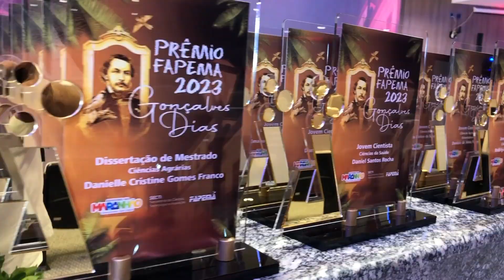Pesquisadores da UFMA são premiados pela FAPEMA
Considerado o óscar da ciência no Maranhão, o Prêmio da Fundação de Amparo à Pesquisa e ao Desenvolvimento Científico e Tecnológico do Maranhão (FAPEMA) reconheceu a produção científica de 56 pesquisadores, entre estudantes e professores da Universidade Federal do Maranhão. A cerimônia foi realizada nessa quinta-feira, 25, no Palácio Henrique De La Roque, no Calhau, em São Luís.
Nesta edição, o Prêmio Fapema homenageou o bicentenário do poeta Gonçalves Dias celebrado em 2023. O objetivo do Prêmio é reconhecer a produção de pesquisadores maranhenses para incentivar a ciência, tecnologia e inovação no Estado.